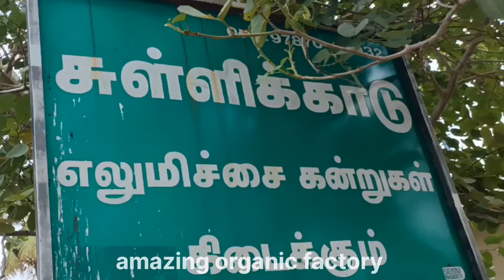Best lemonfarm |ஒட்டு நாத்து முறையில் எலுமிச்சை வளர்த்து லட்சங்களில் வருமானம் ஈட்டும் இயற்கை விவசாயி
8 ஏக்கரில் எலுமிச்சை வளர்ப்பு,

குழந்தைசாமி,
மன்கரடு, எழுமாத்தூர்,
ஈரோடு